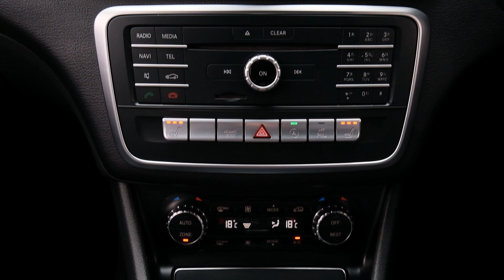2018 Mercedes-Benz CLA 220 Shooting Brake 4Matic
-2.0lt Turbo Engine
-4Matic 4WD
-Heated Seats
-Leather Trim
-Tiptronic Transmission with Paddles
-Shooting Brake
-SRS Multiple Front + Side Curtain Airbags
-ESC Stability Control
-Factory Alloy Wheels
-Half Leather Interior Trim
-Reverse Camera
-Auto Start/Stop
-Parking Sensors
-ABS Brakes
-Traction Control
-Central Locking
-Tinted Factory Privacy Glass
-Power Steering